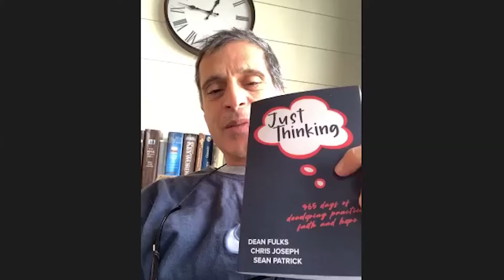Tyler's dad explains "Christmas Saves the Year" by Twenty One Pilots (ft. Chris Joseph)